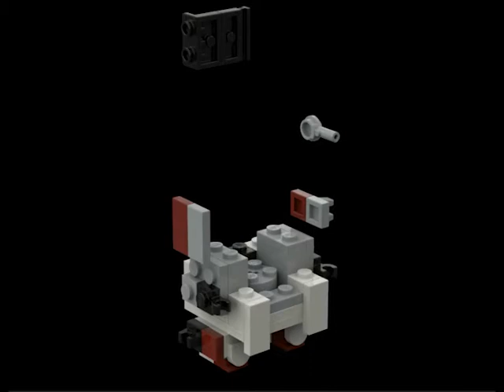Barc Speeder LEGO Brickheadz MOC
Hello there!

Here is a video of Barc Speeder LEGO Brickheadz MOC!

Good viewing and ... may the Force be with you!